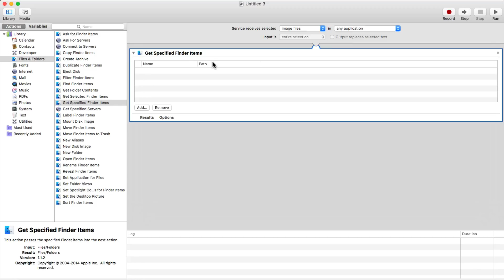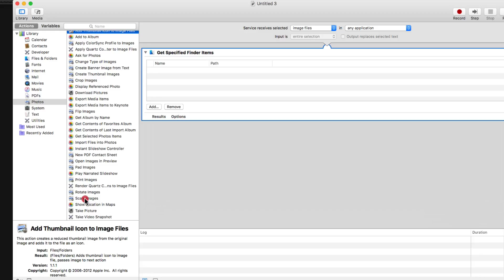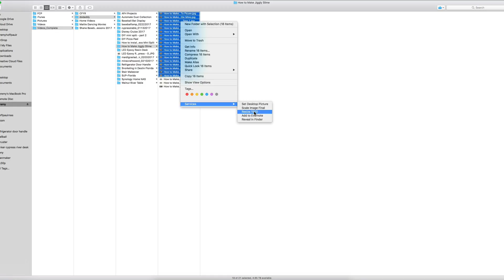How To Resize Multiple Images at Once on Mac Computer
In this tutorial, I show you how to resize multiple images on a mac using an automator service.  I use this automator service on my Mac to resize multiple images at once to resize images to 1920x1080 for my blog or 1280x720 for YouTube thumbnails.  I also demonstrate how to resize multiple images at once, which helps save time.  This automator service can be used to easily resize images for a blog, social media platforms, or YouTube.

© do-daddy, LLC